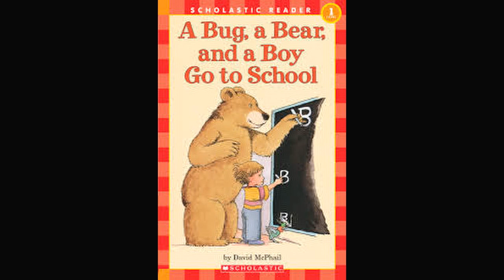1.6 Duranno Library A Bug, a Bear, and a Boy Go to School